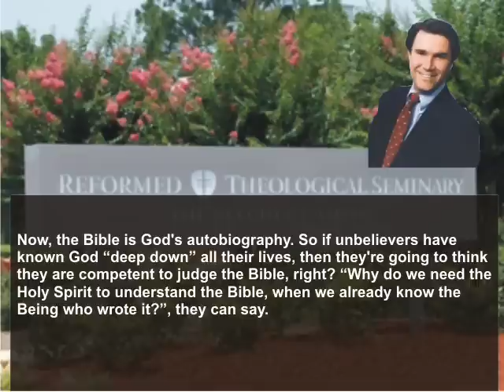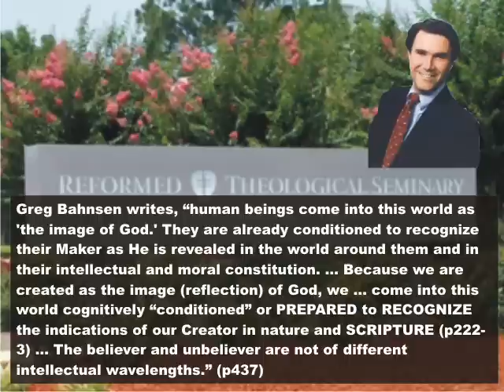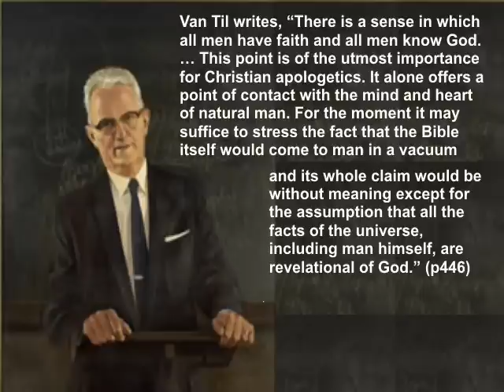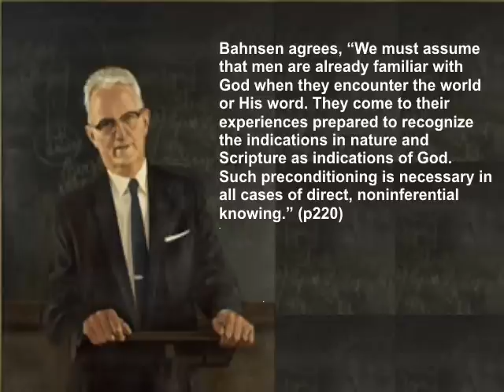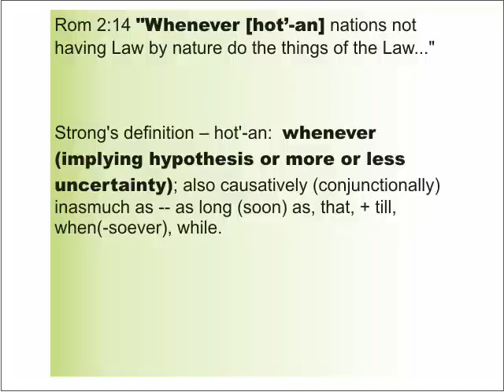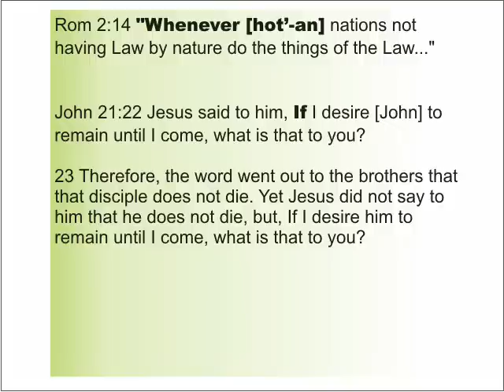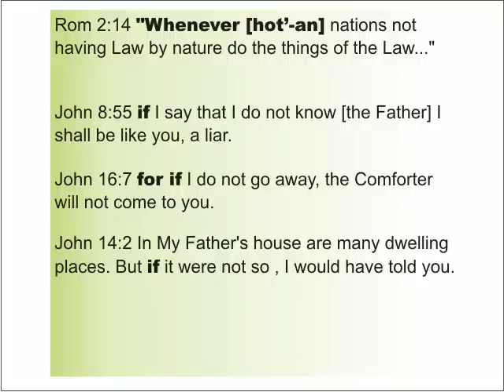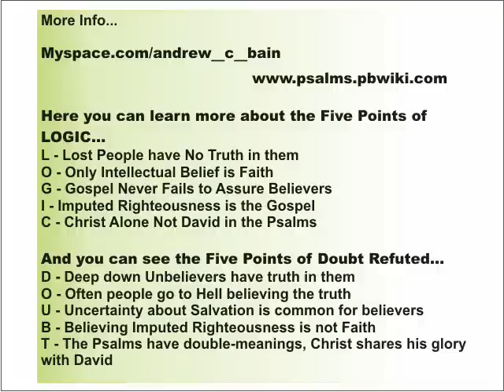Greg Bahnsen's Attack on the Holy Spirit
Greg Bahnsen -- "Presuppositional Apologist" and disciple of Cornelius Van Til at Westminster Theological Seminary -- wrote, "we come into this world cognitively "conditioned" or PREPARED to RECOGNIZE the indications of our Creator in nature and SCRIPTURE." (p222-3. Note: All quotes in this video are taken from "Van Til's Apologetic: Readings and Analysis" compiled by Bahnsen.)

So Bahnsen says unbelievers can understand the Bible. Such a statement is not a slip-up. In fact, it is very consistent with his system. Bahnsen says that the unbeliever already knows God "deep down". If that's right, then it logically follows that unbelievers have the ability to judge the Bible.

For example, imagine a member of your family -- whom you have known all your life -- writes an autobiography. You would be competent to judge the reliability of the book, right?

Now, the Bible is God's autobiography. So if unbelievers have known God all their lives, "deep down" then they're going to think they are competent to judge the Bible, right? "Why do we need the Holy Spirit to understand the Bible, when we already understand the Being who wrote it?", they can say.

The Apostles constantly battled people who thought they knew God apart from the Bible. They tried to convince men they did not know God "deep down" by nature. A man convinced he is ignorant of God by nature will know he is unable to judge the Bible. Paul declares, "the thoughts of God no one knows except the Spirit of God ... [believers] have received ... the Spirit who is from God, so that [they] may know the things given to [them] by God.." (1 Cor 2:11-12)